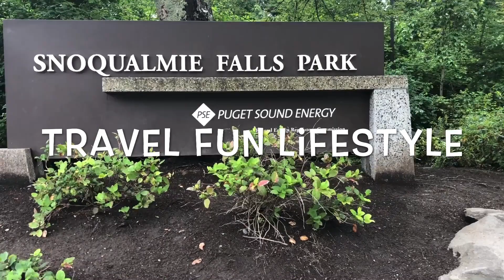Snoqualmie Falls | Spring, Summer, Autumn and Winter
Things to do in Seattle
Snoqualmie Falls - Four Seasons